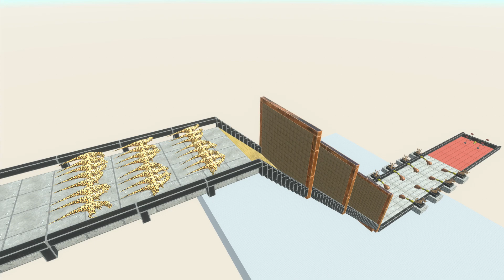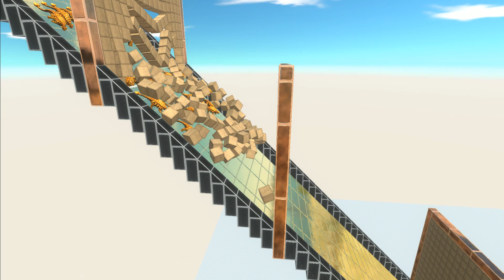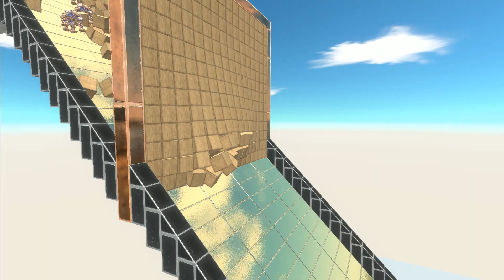Dinosaurus Colors Race Get a Yellow Pig - Animal Revolt Battle Simulator